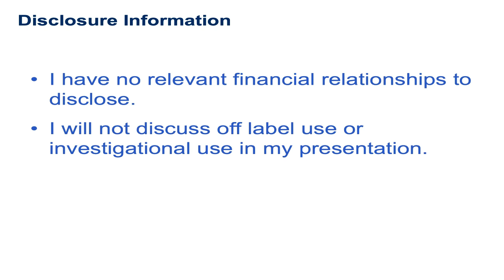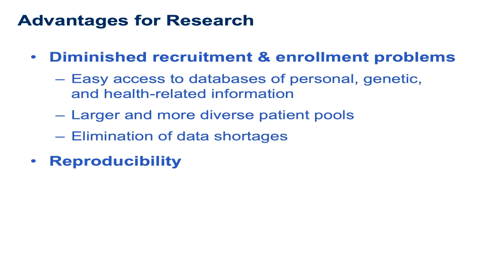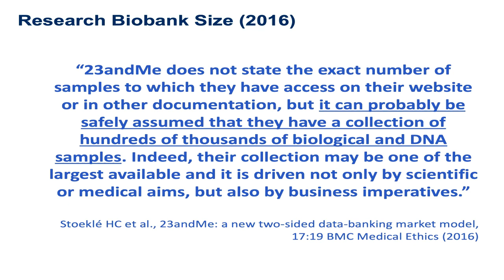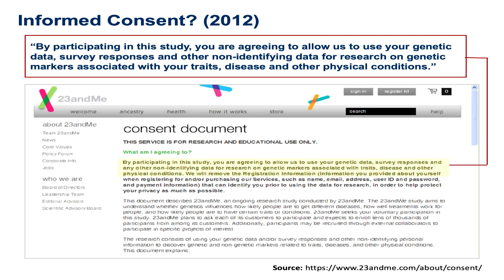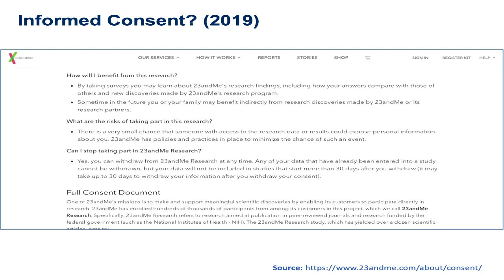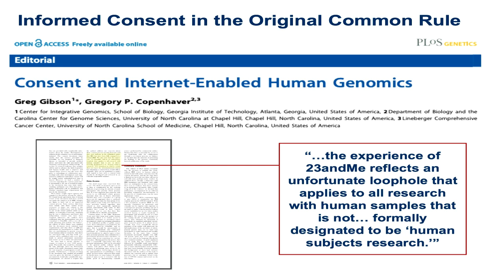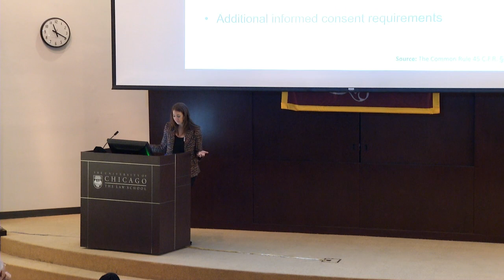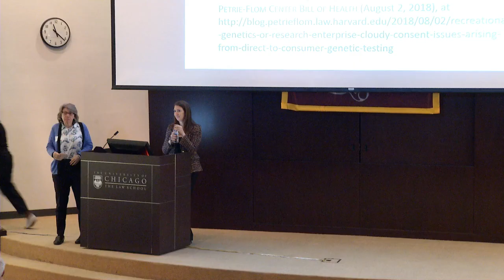Valerie Gutmann Koch - Informed Consent and Direct-to-Consumer Genetic Testing